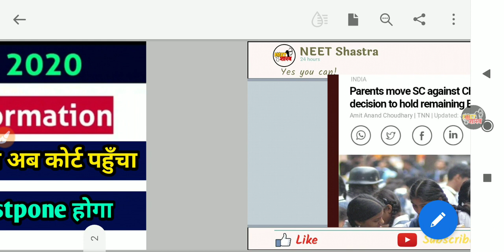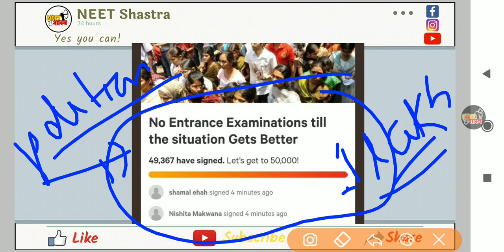Neet 2020 latest news|neet 2020 exam postpone news|cbse exam latest update|neet 2020 cancel news